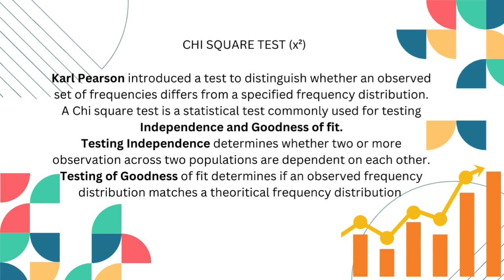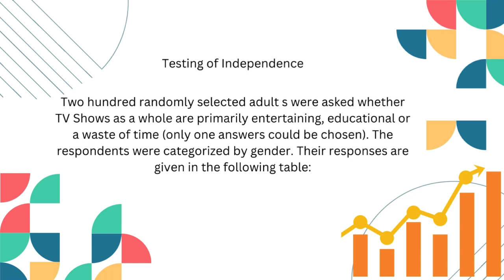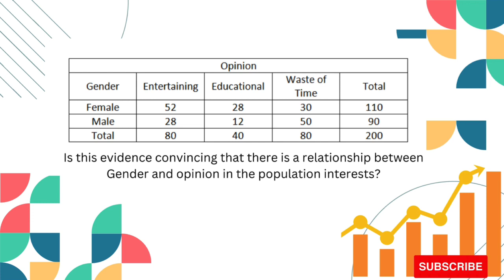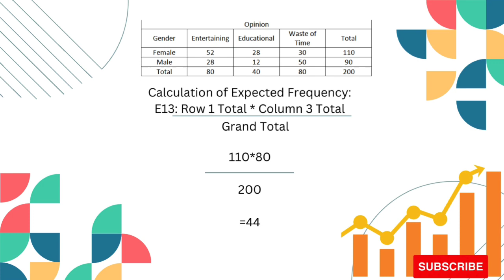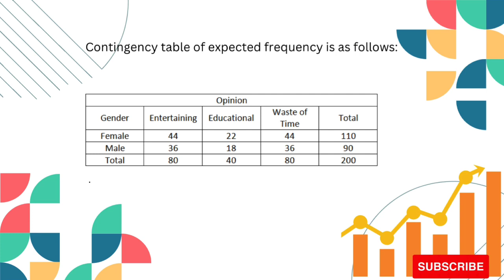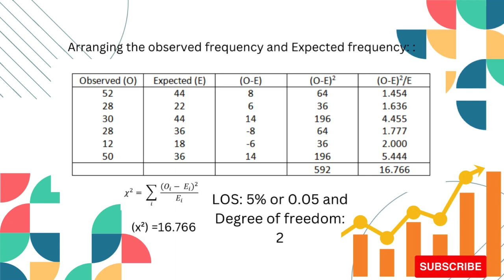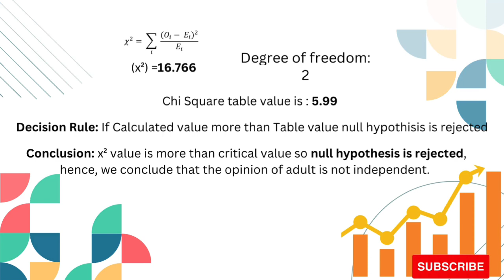Chi Square Test with ಕನ್ನಡ Explanation (Part:1)